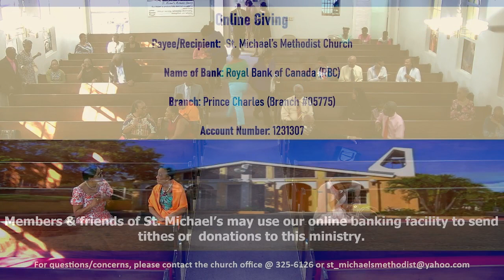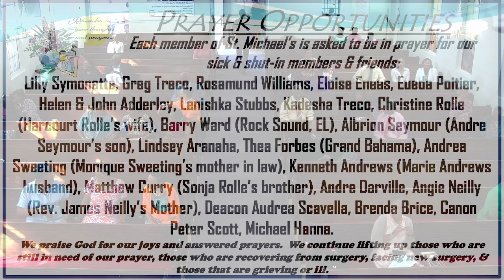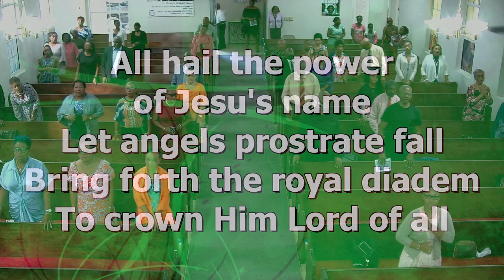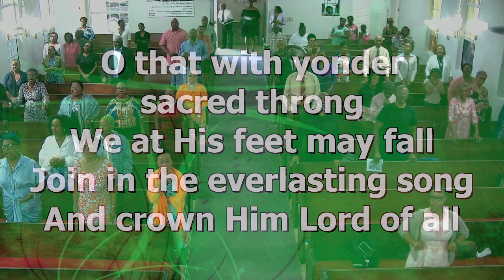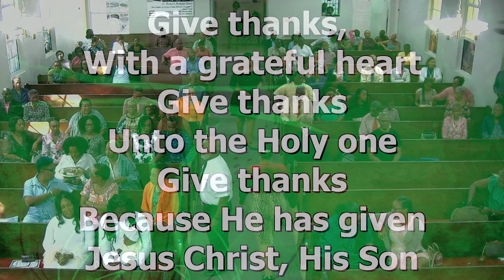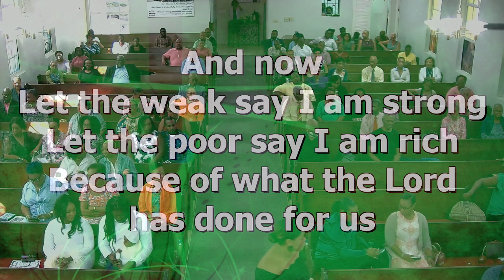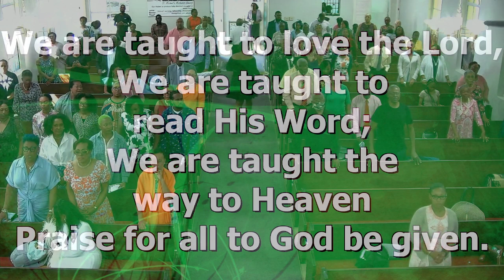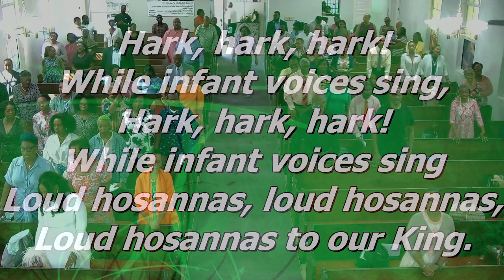“Each Child, A Sacred Trust” - Rev. Dr. Philip A. Stubbs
St. Michael’s Methodist Church
Sunday 22 October 2023, 9:30 a.m.

“Each Child, A Sacred Trust”
Rev. Dr. Philip A. Stubbs

October’s Memory Verse:
2 Corinthians 5:19a
"God was in Christ reconciling the world to Himself.”

Join us for in person worship every Sunday at 9:30 am in our Sanctuary on Churchill Ave., Nassau, Bahamas.